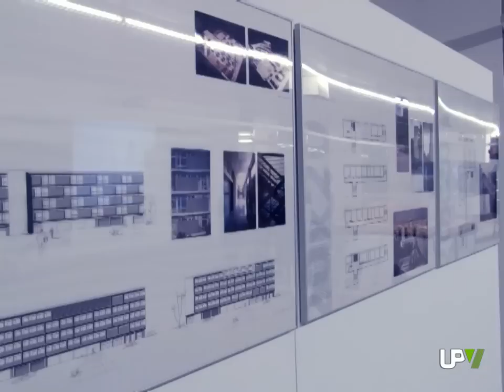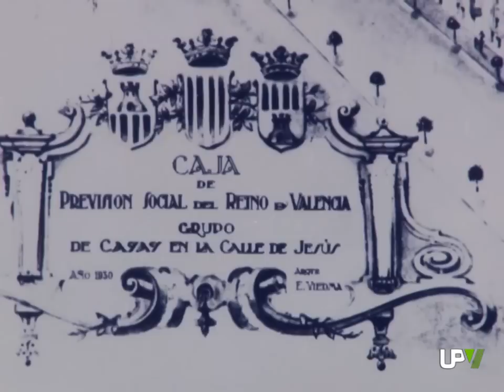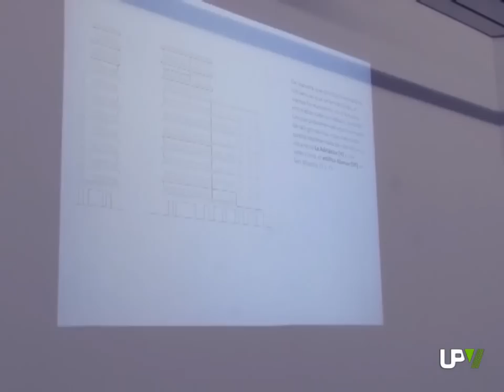Noticias Destacadas: Exposición 20x20, 20 obras de la arquitectura del siglo XX [2012-11-19] -- UPV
El Edificio Alonso de Valencia, el Roma de Alicante o el Arrufat de Vila-Real. La Finca Roja y las piscinas Las Arenas. El Colegio Guadalaviar o la Facultad de Derecho... son algunas de las obras arquitectónicas que constituyen la historia de la modernidad valenciana. Un pasado recuperado en la exposición "20 x 20, 20 obras de arquitectura del siglo veinte en la Comunidad Valenciana".
Las obras elegidas permiten explorar las referencias, así como las diferentes actitudes, que han ido marcando el panorama arquitectónico de la modernidad valenciana desde los años 30 hasta la década de los 60.
Durante algo más de tres décadas, la arquitectura valenciana evolucionó ajena a las imposiciones doctrinales. Se manifestaron algunas inquietudes formales y depuradoras. Y el hormigón armado se incorporó como material de estructuras.
La exposición ya se ha podido ver en distintas ciudades, también en Valencia.
La muestra,  "20 x 20, veinte obras de arquitectura del siglo veinte en la Comunidad Valenciana", podrá visitarse hasta mediados del próximo mes de enero en la Sala de Exposiciones de la Escuela de Arquitectura.